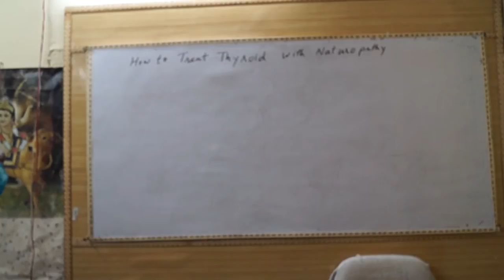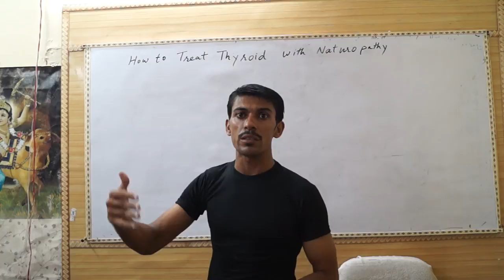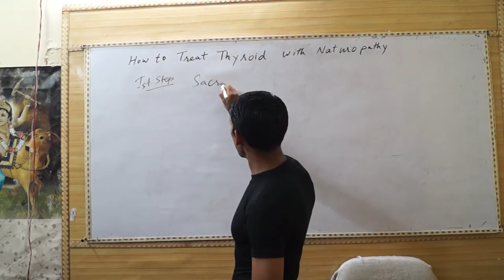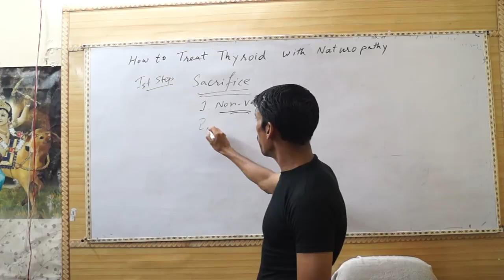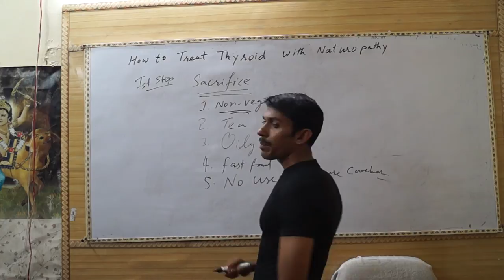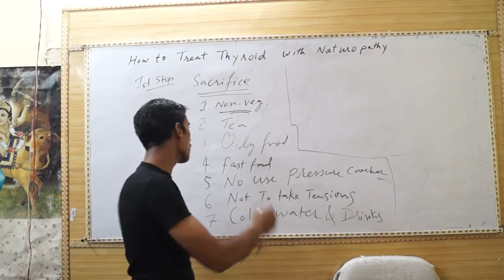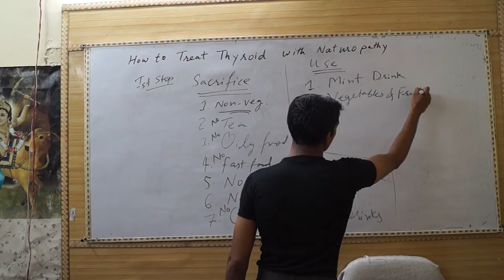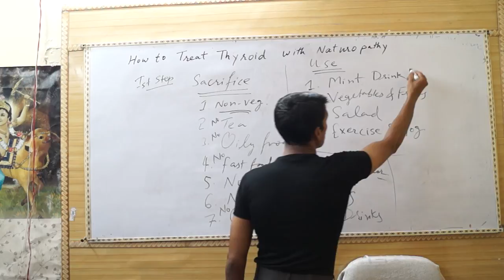How to Treat Thyroid Naturally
This lecture is made for Indian Patients who are suffering from Thyroid Problem. If you want to treat thyroid naturally, we have sharing some useful steps for you. If you will follow them, you will easily treat thyroid. After this, you need not to eat any other medicine. Your weight will lose. You will feel relax. Your thyroid glands will work properly. Your thyroid stimulating hormone (TSH) will give you ok report. In end, you can enjoy your life with full of happiness.

Soon, we make English version of this video for international users.

About Lecturer : He treated many patients of thyroid problem successfully. He has more than 10 years experience in naturopathy. He also did naturopathy practices for treating patients for some time.